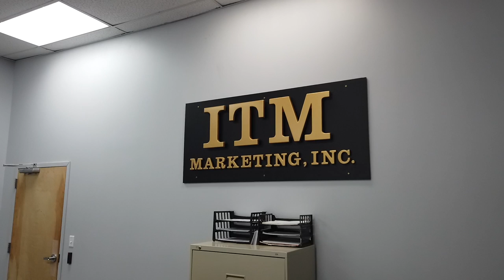ITM Main Street Building Tour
On this short video we wanted to give a very small look into the new office that ITM just moved into on Main Street in Coshocton!